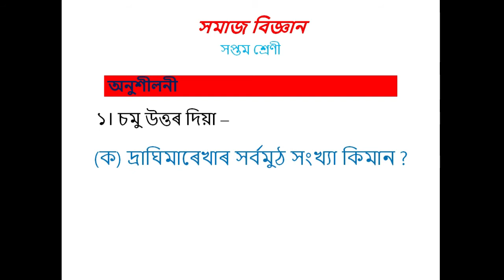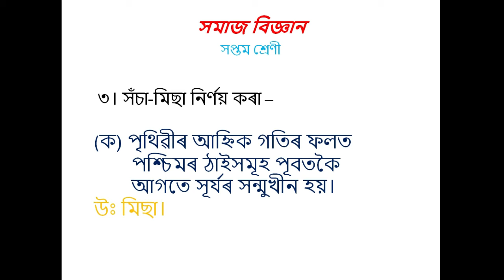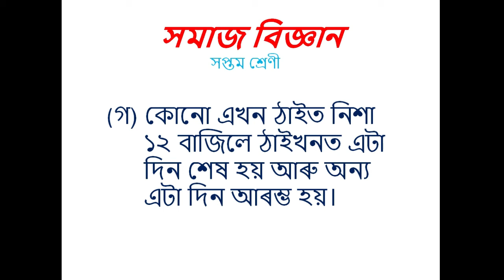Social Science, Class 7, Assamese Medium, Chapter 1 (Part-I) : সমাজ বিজ্ঞানঃ সপ্তম শ্ৰেণী ॥ পাঠঃ ১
KARDOM!!!            নমস্কাৰ!!!

সমাজ বিজ্ঞানঃ সপ্তম শ্ৰেণী

সূচীপত্ৰ

ভূগোল খণ্ড

পাঠঃ ২। পৃথিৱীৰ অভ্যন্তৰ ভাগ
Part-I: Uploading soon...

পাঠঃ ৩। পৃথিৱীৰ উপৰিভাগ আৰু ইয়াৰ পৰিৱৰ্তন
Part-I: Uploading soon...

পাঠঃ ৫। মানৱ সৃষ্ট পৰিৱেশ
Part-I: Uploading soon...

পাঠঃ ৬। সম্পদ
Part-I: Uploading soon...

পাঠঃ ৭। অসমৰ সম্পদ
Part-I: Uploading soon...

পাঠঃ ৮। উত্তৰ-পূৱ ভাৰত
Part-I: Uploading soon...

পাঠঃ ৯। ভাৰতৰ জলবায়ু, প্ৰাকৃতিক উদ্ভিদ, কৃষি আৰু জনসংখ্যা
Part-I: Uploading soon...

ইতিহাস খণ্ড

পাঠঃ ১০। মৌৰ্য যুগৰ পৰৱৰ্তী ভাৰতবৰ্ষ
Part-I: Uploading soon...

পাঠঃ ১১। গুপ্ত সাম্ৰাজ্যৰ উত্থান
Part-I: Uploading soon...

পাঠঃ ১২। গুপ্তযুগৰ পৰৱৰ্তী ভাৰতবৰ্ষ
Part-I: Uploading soon...

পাঠঃ ১৩। প্ৰাক্ ঐতিহাসিক অসম
Part-I: Uploading soon...

পাঠঃ ১৪। মধ্যযুগত ভাৰতবৰ্ষ
Part-I: Uploading soon...

পাঠঃ ১৫। দিল্লীৰ চুলতানসকল
Part-I: Uploading soon...

পাঠঃ ১৬। মোগল ৰাজত্ব কালত ভাৰতবৰ্ষ
Part-I: Uploading soon...

পাঠঃ ১৭। ভাৰতবৰ্ষৰ সাংস্কৃতিক দিশত মোগলসকলৰ অৱদান
Part-I: Uploading soon...

অৰ্থনীতি আৰু ৰাজনীতি খণ্ড

পাঠঃ ১৯। পৰিকল্পনা, বাজেট আৰু উন্নয়ন
Part-I: Uploading soon...

পাঠঃ ২১। শ্ৰমৰ সম মৰ্যাদা আৰু সমূমল্য
Part-I: Uploading soon...

পাঠঃ ২৩। নিৰ্বাচন আৰু নিৰ্বাচনী প্ৰক্ৰিয়া
Part-I: Uploading soon...

পাঠঃ ২৪। গণতন্ত্ৰ আৰু প্ৰচাৰ মাধ্যম
Part-I: Uploading soon...

পাঠঃ ২৫। প্ৰান্তীয় গোট আৰু গণতান্ত্ৰিক অধিকাৰ
Part-I: Uploading soon...

সমাজ বিজ্ঞানঃ অষ্টম শ্ৰেণী-